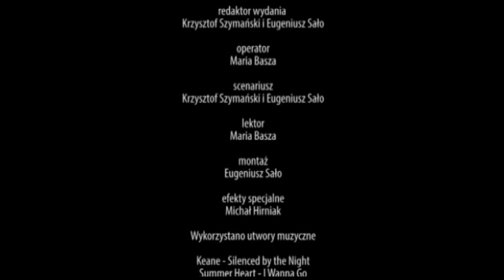Lekcja historii w kinie: Bitwa pod Wiedniem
„Przybyliśmy, zobaczyliśmy i Bóg zwyciężył" -- słowa te, pochodzące z listu Jana III Sobieskiego do papieża Innocentego XI, zacytował Jacek Pawłowicz z warszawskiego IPN, podczas otwarcia kolejne lekcji historii w kinie w ramach 2 Przeglądu Najnowszych Filmów Polskich „Pod Wysokim Zamkiem".

Redaktor wydania - Krzysztof Szymański i Eugeniusz Sało
Operator - Maria Basza

2013 Kurier Galicyjski TV